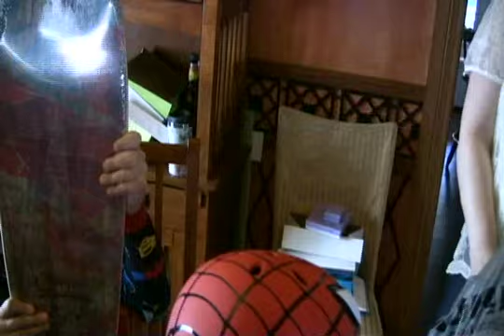Mody Family Archives - 2014 April (part 2)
Mody Family Home Videos from April 2014 part 2